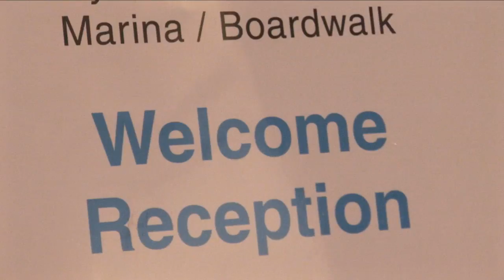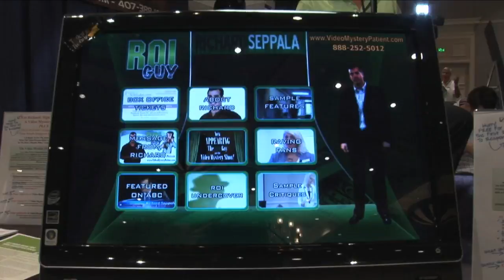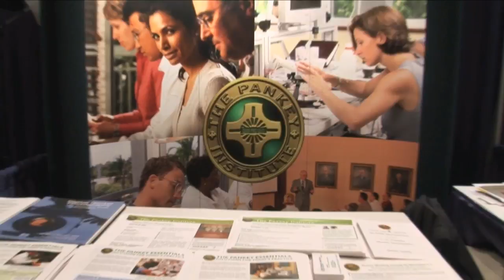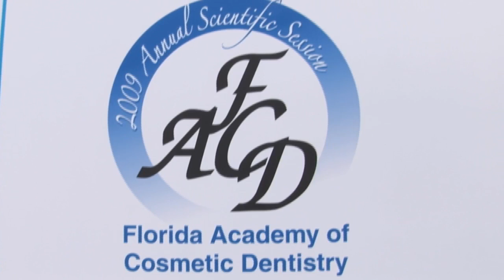Highlights from the 2009 FACD Annual Scientific Session & Trade Show